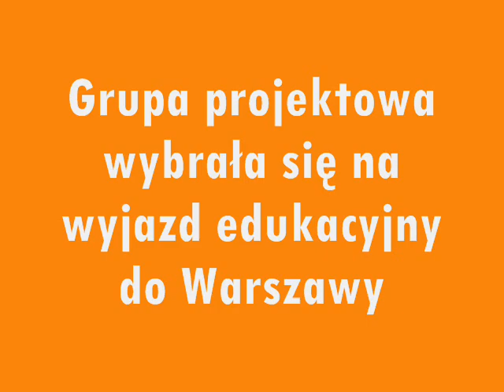Wyjazd edukacyjny w dniach 10-11.12.12r.